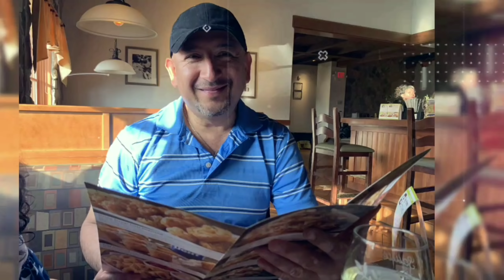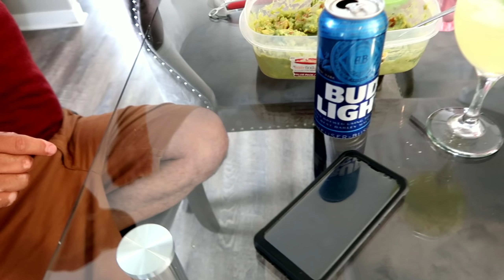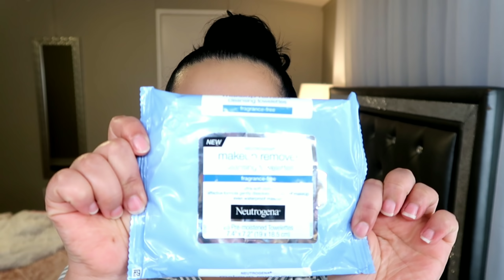NO HAY REGALO PARA LOS CUMPLEAÑEROS NO HAY DINERO Y SE HACEN LAS VISTIMAS😅 así nos la pasamos 🥰❤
MI FACEBOOK
Catracha vlogs en USA

MI INSTAGRAM
Catracha_vlogs

Lake Charles Luisiana 70606
Juan Barrera